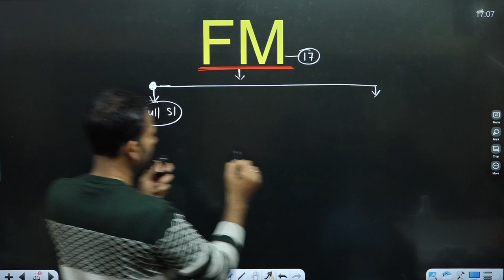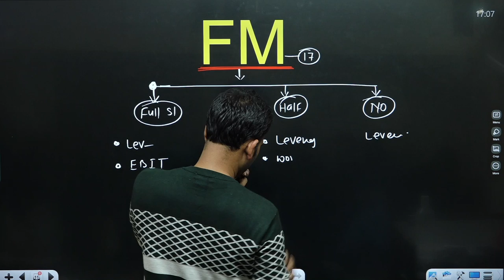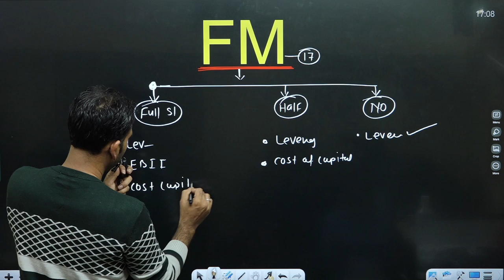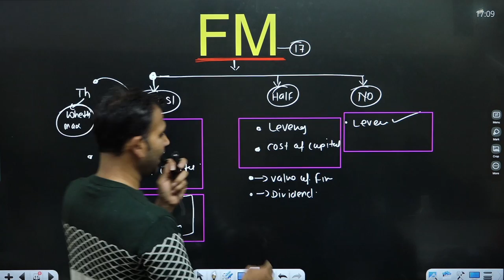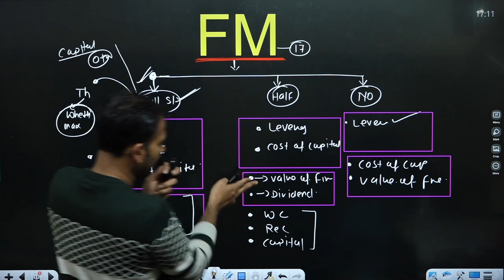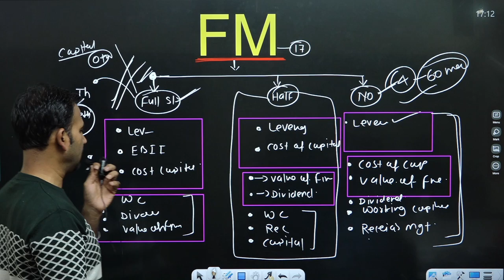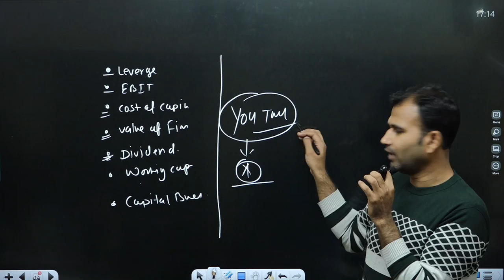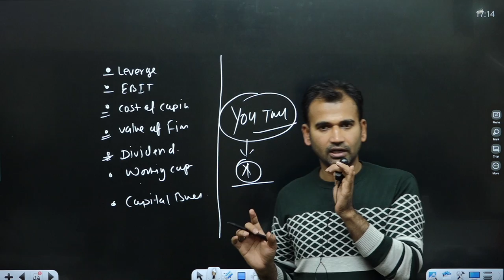3 days exam study plan ||financial management for b.com class || bcom class || sol/du/soldu